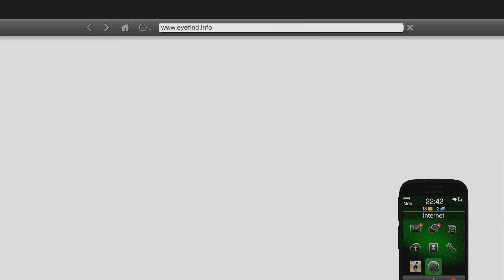GTA V Franklin purchase army vehicles on Warstock Cache & Carry